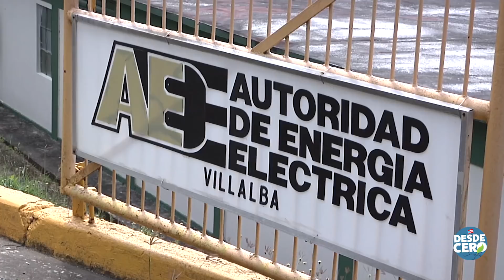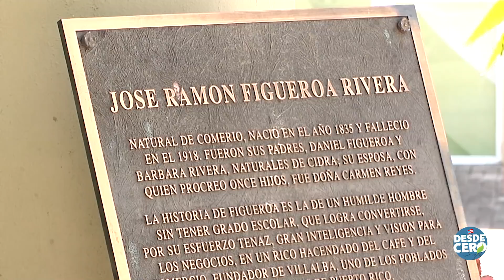¨De Villalba salió la luz¨ y quieren llevarla a la montaña con la hidroeléctrica y luz Solar.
El Alcalde de Villalba Luis Javier Hernández Ortiz, habla con Grenda Rivera sobre su propuesta de una Micro Red Eléctrica para la montaña de Puerto Rico. El proyecto propone una alianza público-privada que usará como fuentes la hidroeléctrica de Villalba una vez esté reparada y la construcción de una ¨finca¨ de placas solares.

Créditos
Vídeo: Ricardo Ortiz
Edición: Jean Carlos Lorenzo